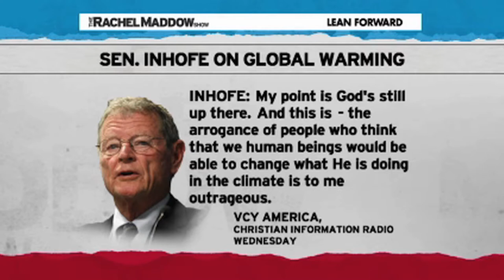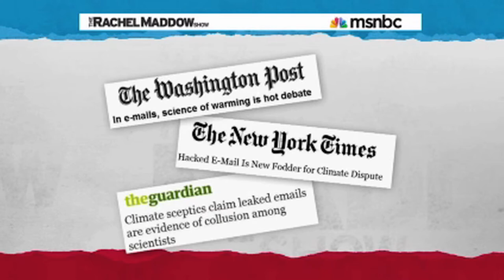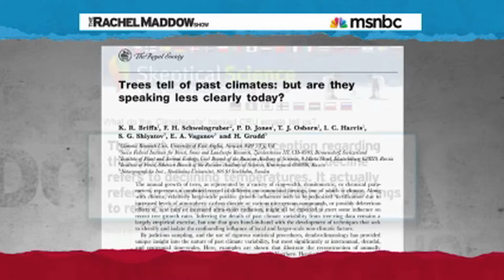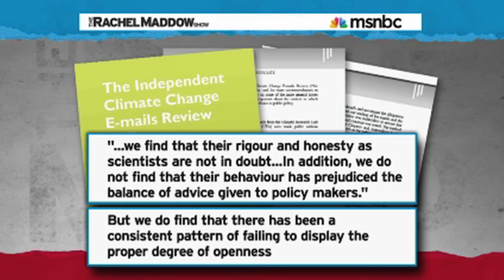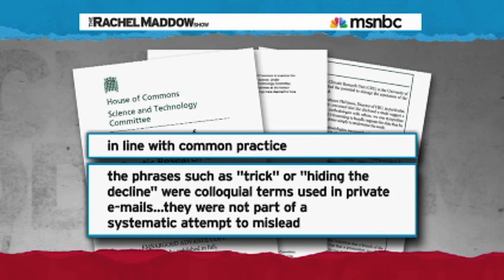Rachel Maddow Confronts James Inhofe (Part 1/3)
Rachel Maddow actually got to interview a big name Republican on her show.